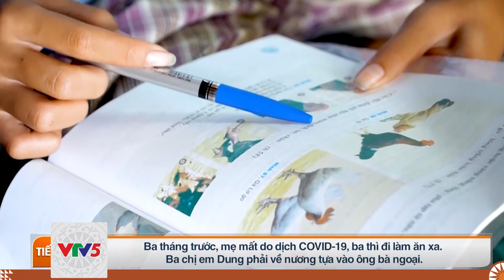[TIẾNG H'RÊ] CHƯƠNG TRÌNH “MẸ ĐỠ ĐẦU”- LAN TỎA TÌNH YÊU THƯƠNG | VTV5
Chương trình tiếng H'Rê phát sóng lúc 5h30 ngày 02 tháng 07 trên kênh VTV5 Tây Nguyên.